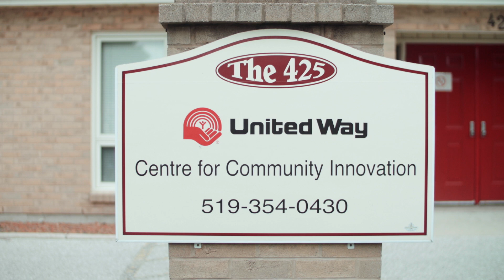[Preview] Catarina - Confidence